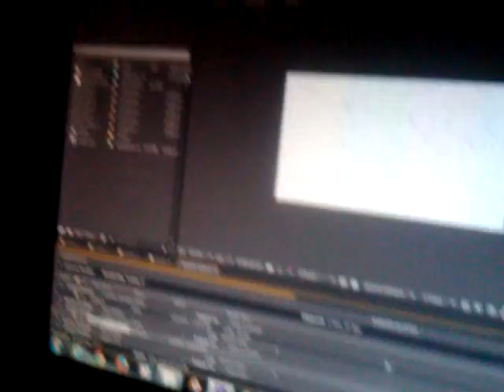Awesome Update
hey just some random update by the way witch now im going to do every wednesday :)